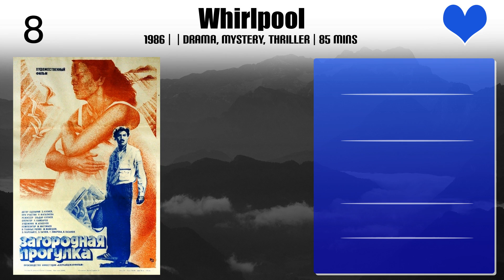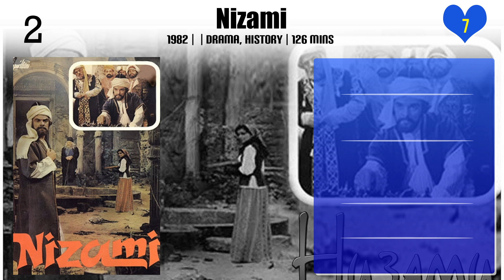Eldar Guliyev | Top Movies by Eldar Guliyev| Movies Directed by Eldar Guliyev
Best Movies of Eldar Guliyev

Find the list of top and best movies directed by Eldar Guliyev
1.The Istanbul Plane
2.The Diversion
3.Whirlpool
4.Babek
5.The Bay of Happiness
6.Fair Wind
7.Oh, Heart... Heart
8.The Hostage
9.Nizami
10.In a Southern Town

Please Comment down your favorite movie of Eldar Guliyev